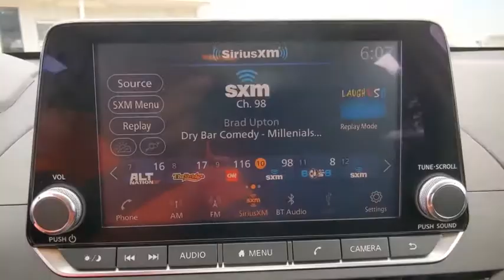2020 Nissan Altima Denton, Dallas, Fort Worth, Grapevine, Lewisville, Frisco, TX D00350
Glacier White New 2020 Nissan Altima available in Denton, Texas at Gunn Nissan Denton. Servicing the Dallas, Fort Worth, Grapevine, Lewisville, Frisco, TX area.
2020 Nissan Altima 2.5 S - Stock#: D00350 - VIN#: 1N4BL4BV0LC262805